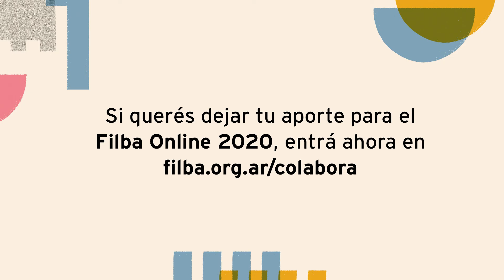Filba Online 2020 I